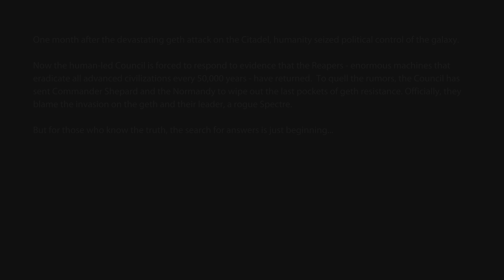Mass Effect 2 Remastered | EP1 PS4 on PS5 Gameplay 4K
Episode 1.

Allow me to bring some light to this moon balloon situation, please?
What if our moon is really a satellite from a ancient future?

It's like a baby moon going by his great, great, great Grandma moon.

It's a sight to behold and very symbolic.
Very much on purpose.

We live in a universe where past and futures collide.

Don't worry, this is only a theory but could make one incredible story.

i love great stories and there's nothing better than a good time-travelling, adventure, spanning over two thousand years of solid, lifeform data. Plus, one of my favorite film trilogies is BTTF.

Wouldn't you want to relive the beginning of videogames, fresh memory to make it all new and see minor variables occur, like Mario with a goatee or Koopa with a mohawk.

We're so much more, it's incredible to think about.

Nothing is set in stone and change is inevitable.

"Enjoy your digital selves." -GC